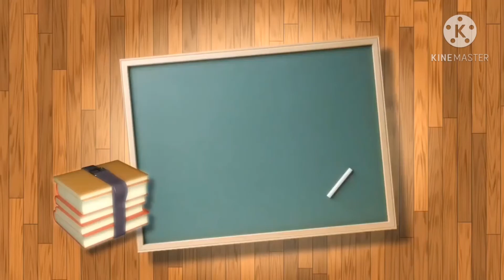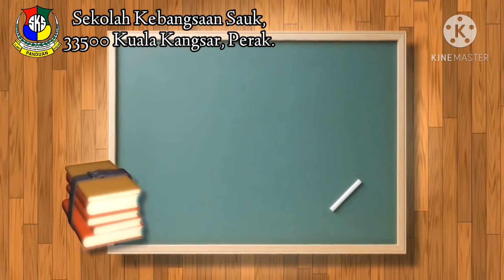SEKOLAH KEBANGSAAN SAUK PENGENALAN SEKOLAH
PENGENALAN SEKOLAH KEBANGSAAN SAUK.
PROGRAM TRANSISI SEKOLAH.